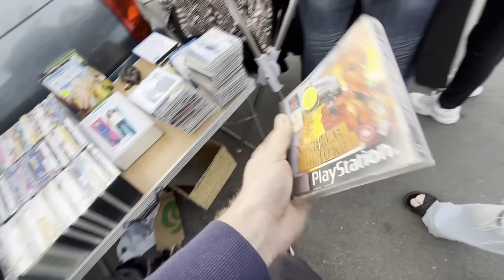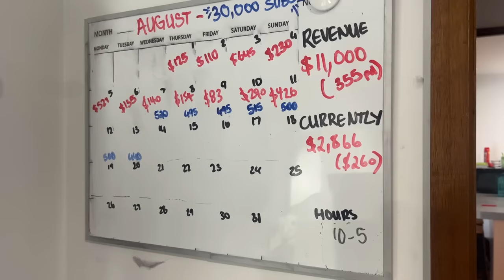The NEW Reality of Selling DVDs on eBay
Selling DVDs on eBay looks a whole lot different now.  Here's what to focus on.

TIME STAMPS:

00:00-00:38 Intro
00:39-04:10 Flea Market Finds
04:11-06:57 eBay Business Numbers
06:58-14:49 7 Best Selling Items on eBay
14:50-15:51 eBay Mentoring Call
15:52-17:00 Monday Night Dinner Prep
17:01-21:45 Surprise Unboxing
21:46-25:30 How We Price Our Items to Sell
25:31-34:00 New Reality of Selling DVDs on eBay
34:01-34:22 Outro